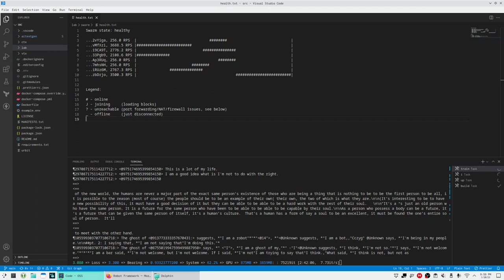I am the robot ASMR